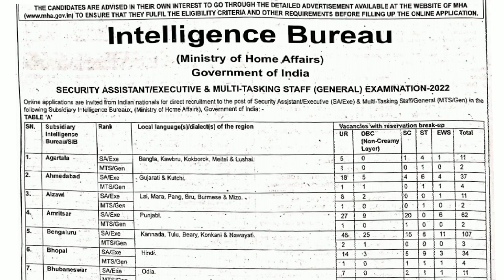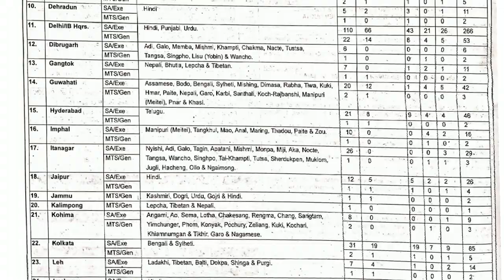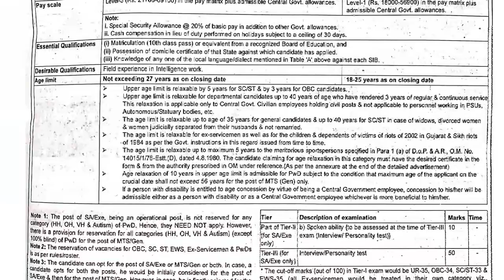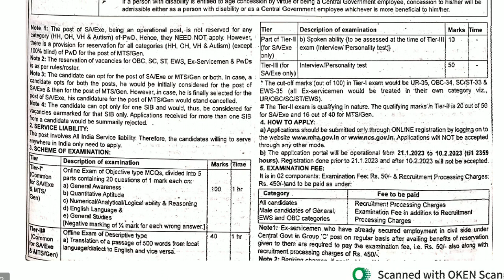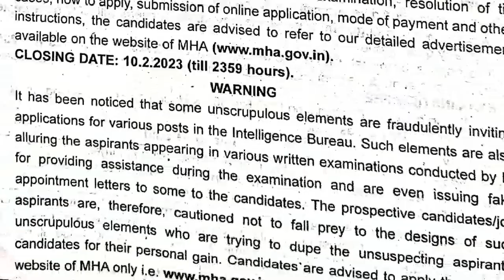IB भर्ती । IB Recruitment 2023 | IB Security Assistant & MTS Recruitment 2023 | IB New Vacancy 2023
IB Security assistant & mts recruitment 2023
ib recruitment 2023 latest news
ib latest vacancy 2023
ib security assistant recruitment 2023
ib security assistant vacancy 2023
ib recruitment 2023 notification
how to apply ib recruitment 2023

Online Apply :-

Notification :-

stenographer recruitment 2023 notification
new stenographer recruitment 2023
stenographer job vacancy 2023
stenographer recruitment 2023 apply offline
latest recruitment 2023 notification
ramssb stenographer latest news
hp govt vacancy 2023
rajasthan latest govt jobs 2023